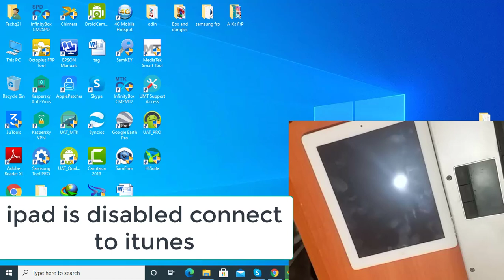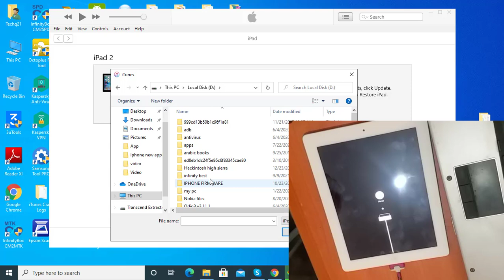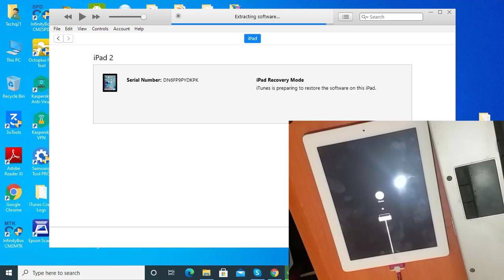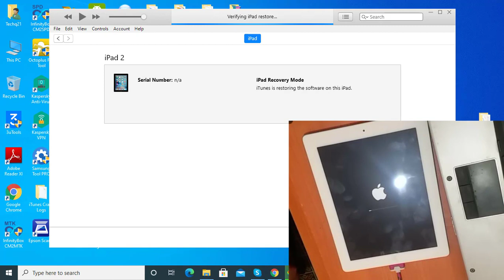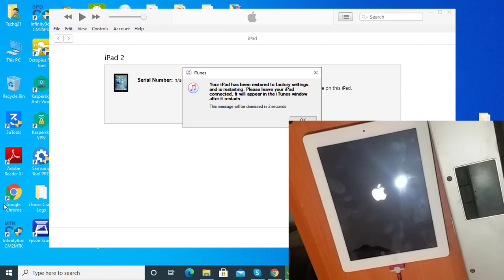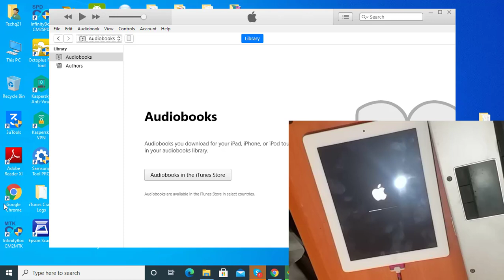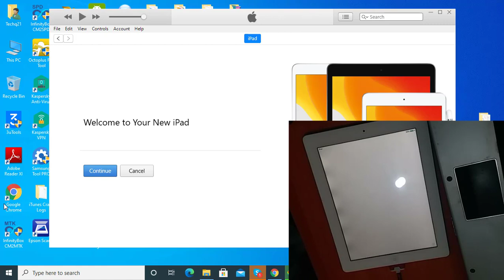iPad is disabled connect to iTunes